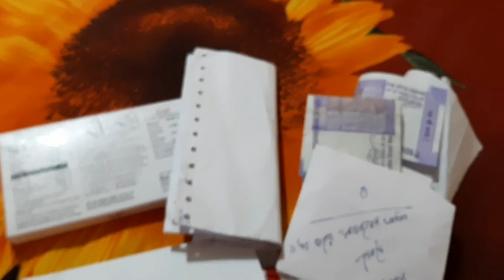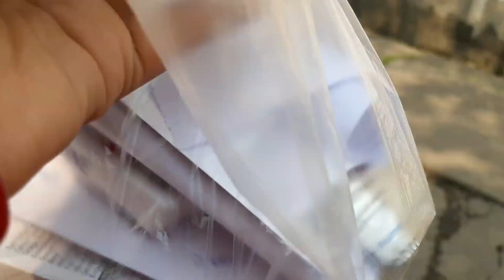Baire berolei Live Location share korte hoi..erom keno??